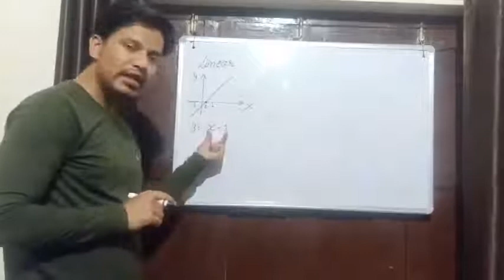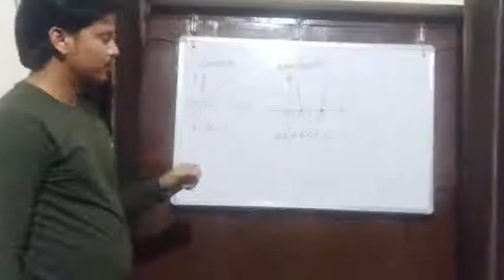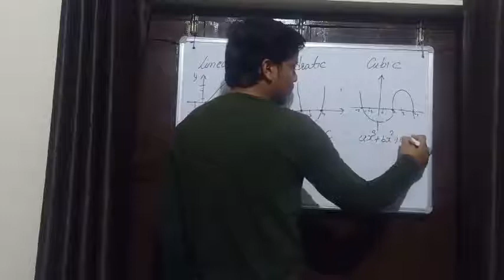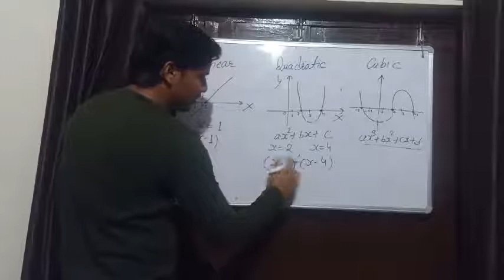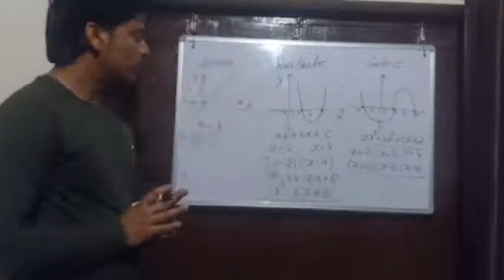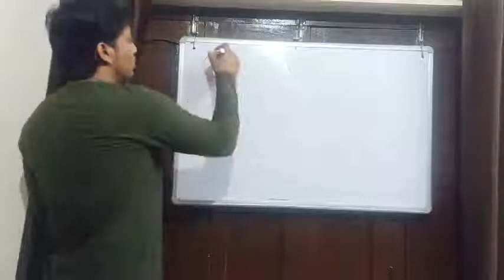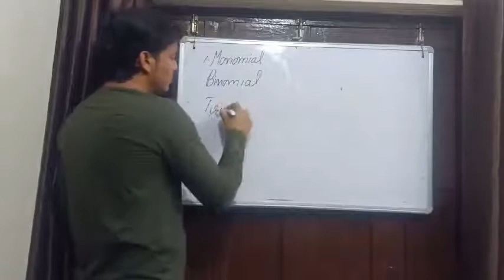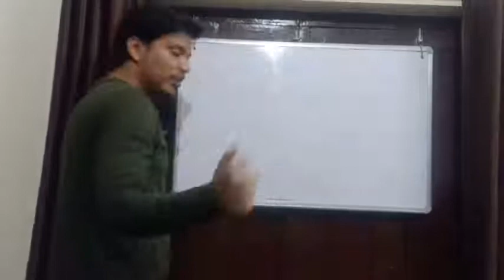avc 9th class basic of polynomial 1 B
SANSKAR GLOBAL SCHOOL